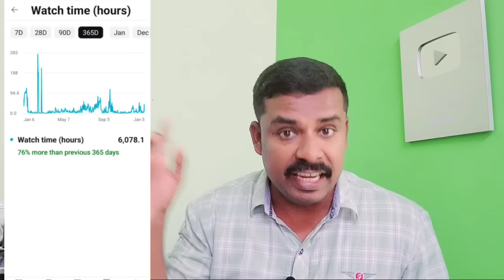Youtube Monetization Watch Hours Update 2024 | 1000 Subscribers and 4000 watch hours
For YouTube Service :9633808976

My Accessories 🥰👌👌

Wireless mic-

Realme Earphone 👇🏼